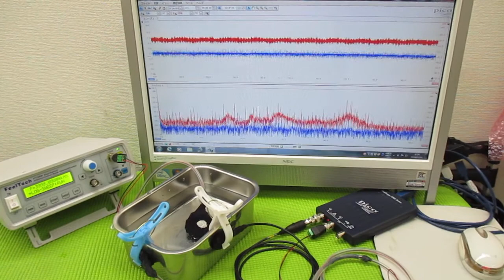メガヘルツの超音波発振制御プローブ ultrasonic-labo